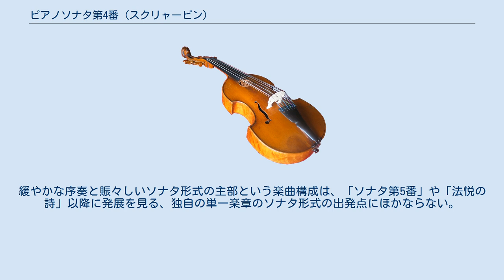ピアノソナタ第4番 (スクリャービン)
ピアノソナタ第4番 嬰ヘ長調 作品30 は、アレクサンドル・スクリャービンが1903年に完成させたピアノソナタ。
 実質的な序奏と言いうる緩やかな第1楽章（アンダンテ）と、主部に当たる急速な第2楽章（プレスティッシモ・ヴォランド、「至って急速に、飛ぶように」）から構成され、2つの楽章は「アタッカ」の指示によって連結されている。
実質的に、序奏つきの単一楽章のソナタと見て差し支えない。
演奏時間も約8～9分と、ソナタとしては非常に短い。
 後期ロマン派音楽の伝統に立脚してはいるものの、とりわけ第1楽章の気だるい表現は官能的と評されており、中期スクリャービンの幕開けを告げるにふさわしい作品となっている。
祝祭的な第2楽章は、単主題的なソナタ形式もしくはロンド・ソナタ形式で作曲されている。
コーダにおいて第1楽章の主題が回想され、循環形式を示唆している。
そして分厚い房状和音で爆発的に演奏される様は、それまでのショパンへ傾倒していた書法からリスト的なものへと移行して行く様が窺える。
また、スクリャービンのソナタの中では、純粋に長調である唯一の作品である。
 初期のスクリャービンは循環形式を好んでおり、早くも「ソナタ第1番」や「協奏曲」、「ソナタ第3番」に用いている。
循環形式そのものは、チャイコフスキーやラフマニノフにも見られるように、モスクワ楽派に共通する手法といえるが、スクリャービンは本作品において、主題の生成変化と回復というソナタ形式の論理と、旋律の再帰という循環形式の論理とを重ね合わせて、事実上の単一楽章の中に封じ込めている。
緩やかな序奏と賑々しいソナタ形式の主部という楽曲構成は、「ソナタ第5番」や「法悦の詩」以降に発展を見る、独自の単一楽章のソナタ形式の出発点にほかならない。
 など